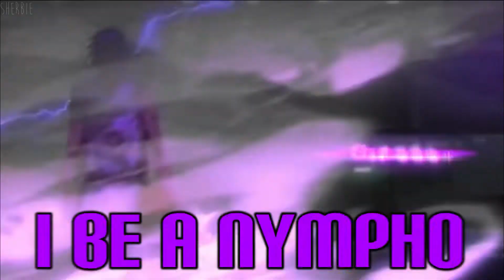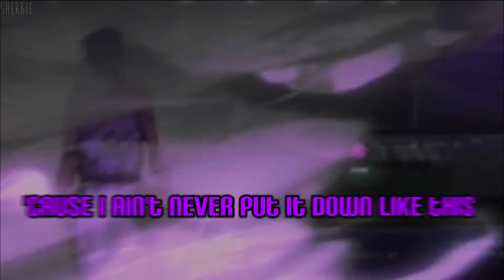✱50 Cent -Candy Shop (𝒔𝒍𝒐𝒘𝒆𝒅)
✧Original song:
✧Anime: Kuroko no Basket
✧Character: Murasakibara

✱Note✱

✧Lyrics✧

[Intro: 50 Cent]
Yeah, uh-huh
So seductive

[Chorus: 50 Cent & Olivia]
I'll take you to the candy shop
I'll let you lick the lollipop
Go ahead, girl, don't you stop
Keep goin' until you hit the spot, whoa
I'll take you to the candy shop (Yeah)
Want one taste of what I got? (Uh-huh)
I'll have you spendin' all you got (Come on)

[Verse 1: 50 Cent]
You could have it your way, how do you want it?
You gon' back that thing up or should I push up on it?
Temperature risin', okay, let's go to the next level
Dance floor jam-packed, hot as a tea kettle
I'll break it down for you now, baby, it's simple
If you be a nympho, I be a nympho
In the hotel or in the back of the rental
On the beach or in the park, it's whatever you into
Got the magic stick, I'm the love doctor
Have your friends teasin' you 'bout how sprung I got you
Wanna show me you could work it, baby? No problem
Get on top, then get to bounce around like a low rider
I'm a seasoned vet when it come to this shit
After you work up a sweat, you could play with the stick
I'm tryin' to explain, baby, the best way I can
I'll melt in your mouth, girl, not in your hand (Ha-ha)

Want one taste of what I got?
I'll have you spendin' all you got

[Bridge: 50 Cent & Olivia]
Girl, what we do (What we do)
And where we do (And where we do)
The things we do (Things we do)
Are just between me and you, yeah (Oh yeah)

[Verse 2: 50 Cent]
Give it to me, baby, nice and slow
Climb on top, ride like you in a rodeo
You ain't never heard a sound like this before
'Cause I ain't never put it down like this
Soon as I come through the door
She get to pullin' on my zipper
It's like it's a race, who can get undressed quicker
Isn't it ironic, how erotic it is to watch her in thongs?
Had me thinkin' 'bout that ass after I'm gone
I touched the right spot at the right time
Lights on or lights off, she like it from behind
So seductive, you should see the way she whine
Her hips in slow-mo on the floor when we grind
Long as she ain't stoppin', homie, and I ain't stoppin'
Drippin' wet with sweat, man, it's on and poppin'
All my champagne campaign, bottle after bottle, it's on
And we gon' sip 'til every bubble in every bottle is gone